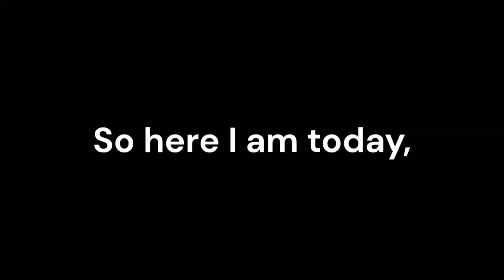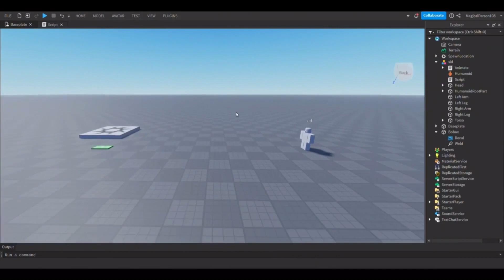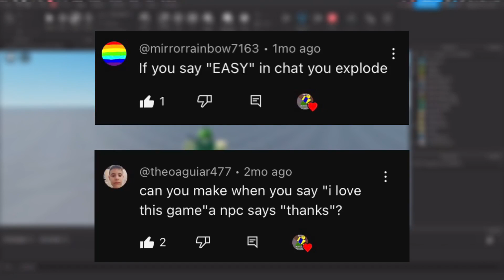I actually scripted your roblox idea comment things. 🤑🤑🤑🤑🤑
OH MY GOODNESS GRACIOUS DID MY FAVORITE YOUTUBER UPLOAD AFTER 3 MILLION YEARS???

Comment on this video I guess. (I might make a part 2.)

shh don’t look down here. 🤫🤫🤫🤫🤐🤐